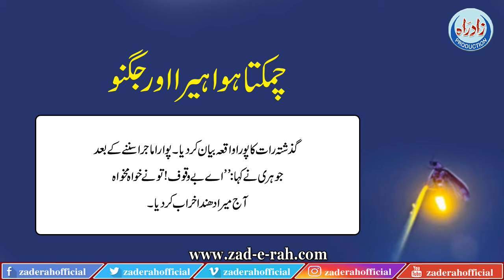Chamakta Hua Heera Or Jugnu | چمکتا ہیرا اور جگنو | Zad-e-Rah Official | 2022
ماخذ : داستانہائے پراگندہ ( بکھرے موتی)
مؤلف : حضرت آیت اللہ سید عبدالحسین دستغیب شیرازیؒ
آواز: مولانا نذرلحسنین محمدی